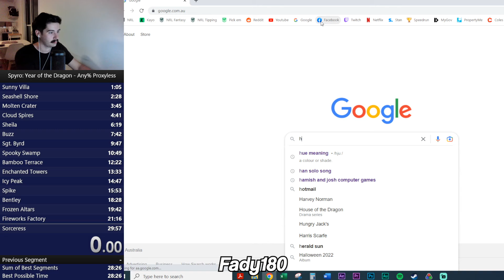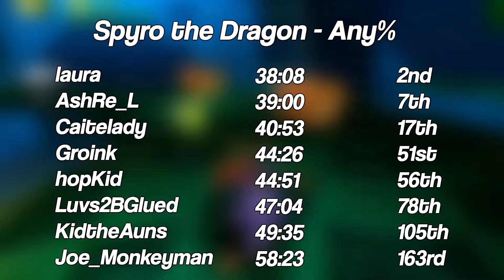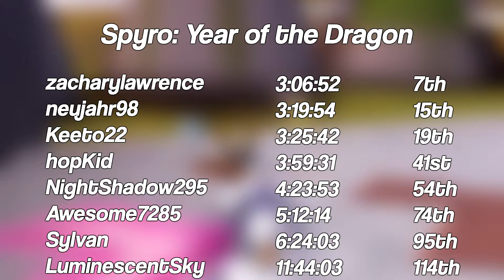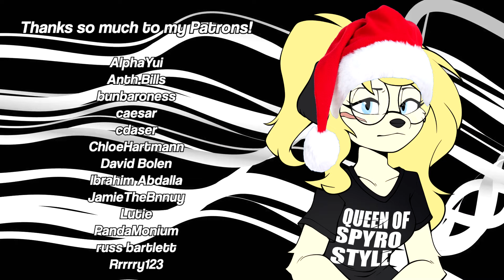This Month in Spyro - November 2022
PB popoff section had to be reduced due to inflation

real talk: i absolutely adore editing together the clips i find/you guys submit  but i am only one laura! i don't want to downsize the series any more in future but i had to in order to get this month's episode out. i hope you understand!